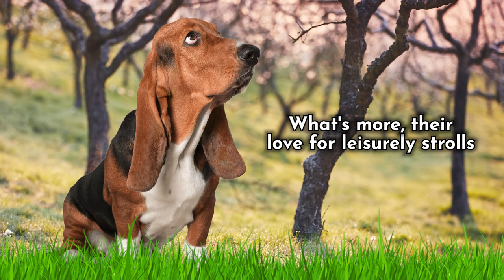All about Basset Hounds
0:00 🐶 Intro
0:54 🐶 1 Their origins
1:50🐶 2 Their personality
2:44 🐶 3 Their appearance
3:50 🐶 4 Their trainability
4:41 🐶 5 The time Investment needed
5:40 🐶 6 The costs of ownership
6:55 🐶 7 Their Health
7:48 🐶 8 The best home for them

In this video, we will be learning all about Basset Hounds!